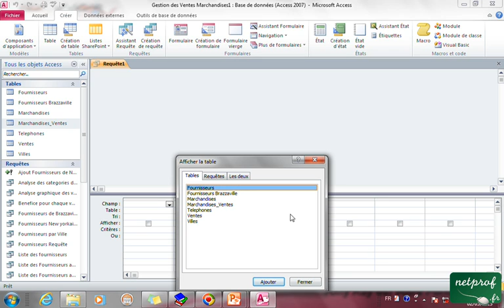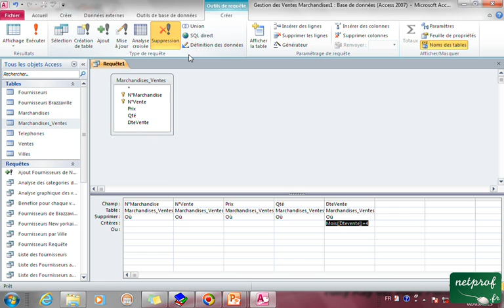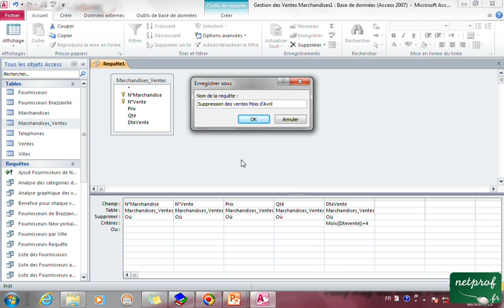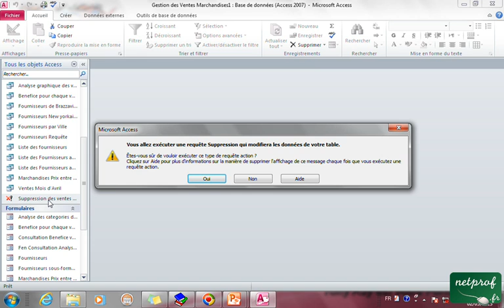10_5 Créer une requête action de type Suppression